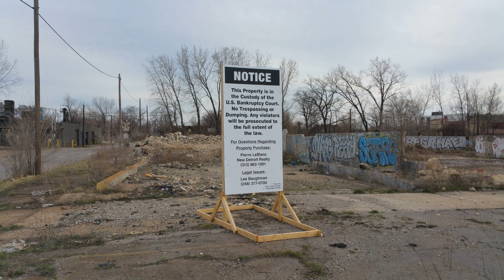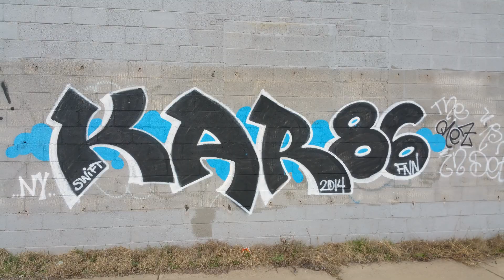Kwame Kilpatrick Wished He Had Done More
Detroit, Michigan.